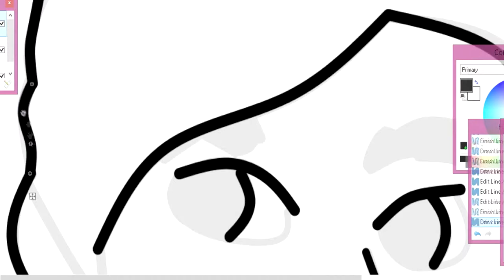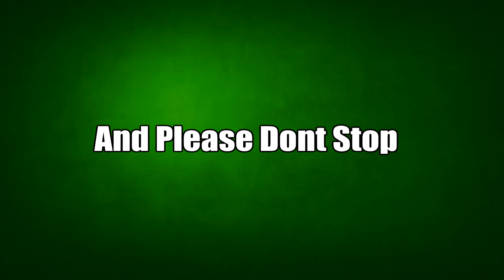23 Subscriber Special: Epic Montage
This is a massive deal to me and can not thank you enough, so thank you.

Jo's Channel!
Coming Soon!?!??!?!?!?!?

Become a sub today!